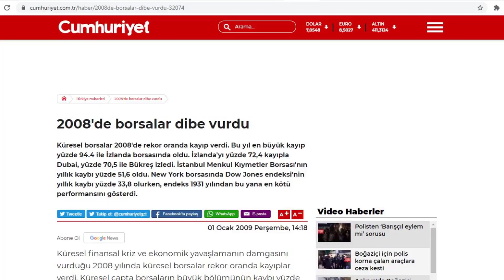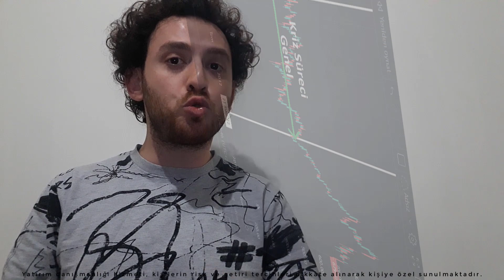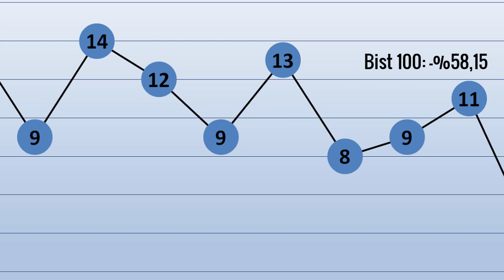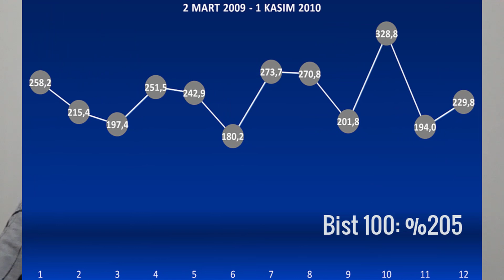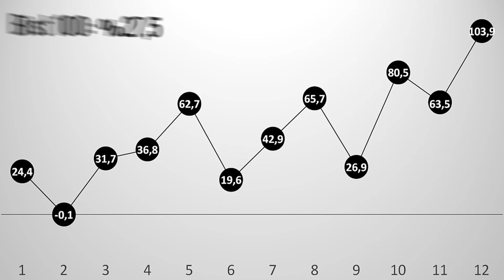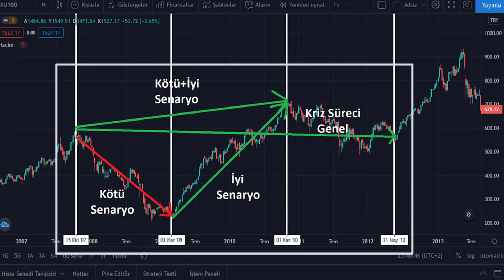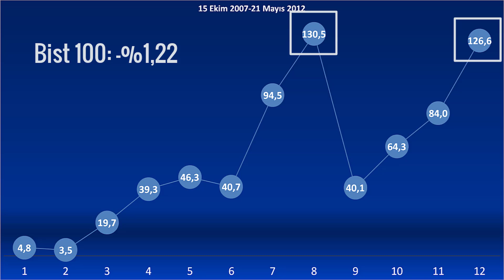2008 Krizinde Borsamızda Neler Oldu? | Tarihte Yolculuk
Borsada 2008 krizini bizzat tecrübe etmemiş bireysel yatırımcılar bu videoyu izledikten sonra ülkemiz borsasındaki bütün hisse senetlerinin o yıllardaki performansları hakkında bilgi sahibi olacaklar. 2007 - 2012 yıllarını 4 farklı tarih aralığına sahip senaryolarla grafikler vasıtasıyla değerlendirdik. Elde edilen bulgular çoğu insanın tahmin edemeyeceği seviyeden sonuçlar olarak karşımıza çıkmıştır.
Not: Hiçbir yatırım uzmanı, hiçbir üstat(!), hiçbir ekonomist size bu dönemleri bu kadar kısa ve öz bir şekilde özetlememiştir. 2008 kriz sürecini bu videoda olabildiğince en kısa sürede aktardık. İzlerken hem keyif alacağınız hem de değerli bilgiler öğreneceğiniz keyifli bir video olacak. Keyifli seyirler...